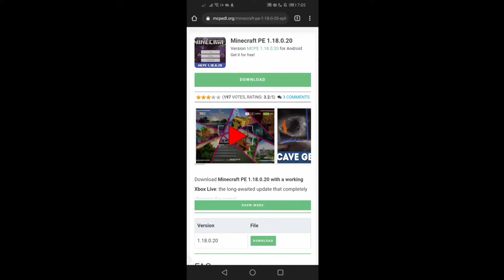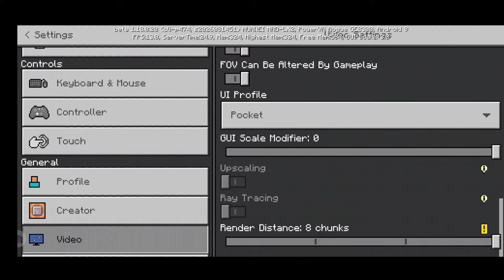HOW TO DOWNLOAD MINECRAFT PE 1.18.20 BETA (FORFREE) - RENDERDRAGON UPDATE FOR ANDROID!